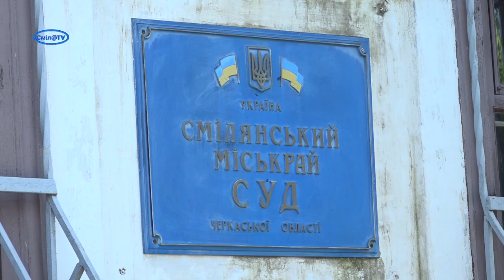Куди зникли котли зі «Смілакомунтеплоенерго» з’ясовують в суді